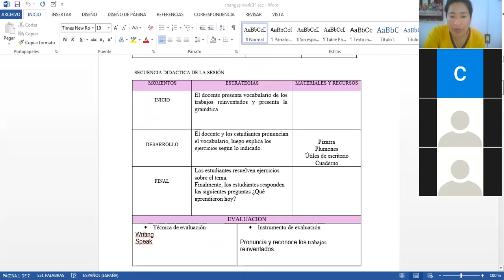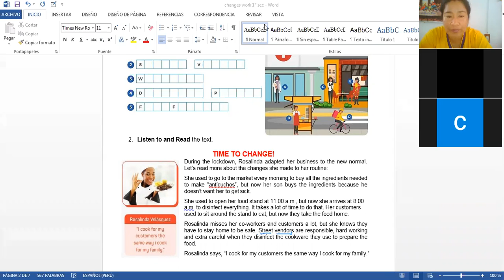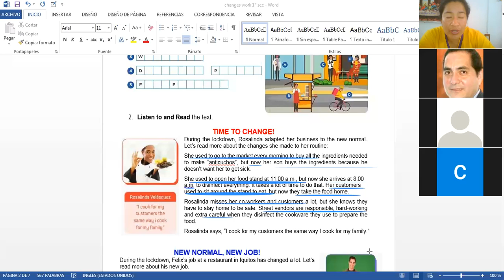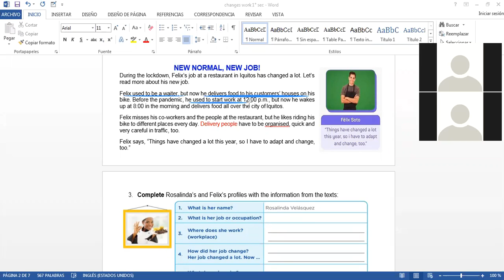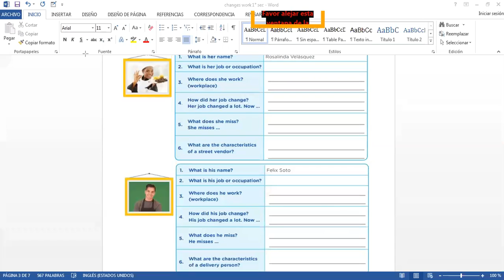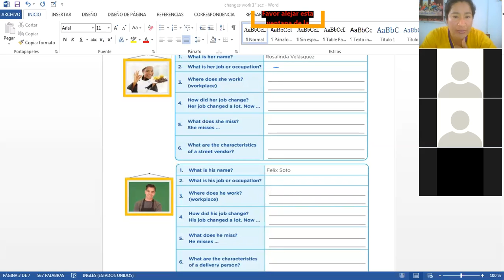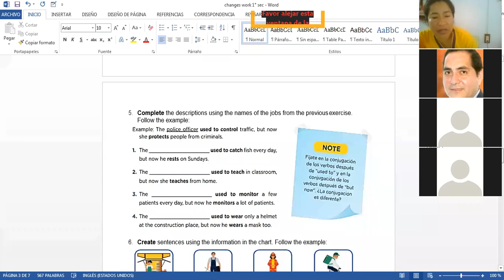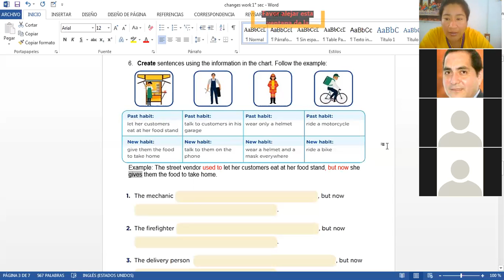ENGLISH CLASS 1° SEC 26/10/2020